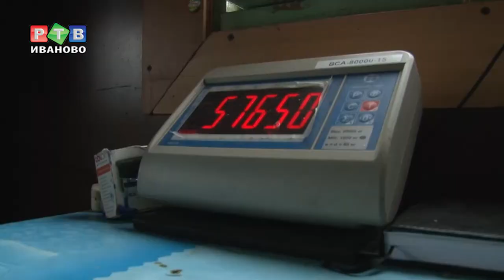Готовься к снегопаду летом